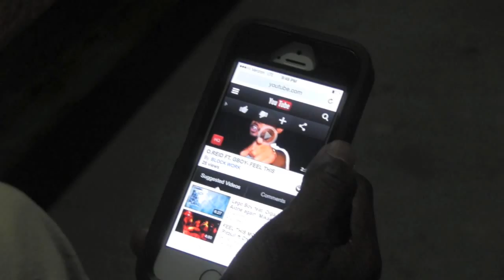O REID FT GBOY FEEL THIS (Dance Vid)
O REID FT  GBOY  FEEL THIS

featuring Sam-B-Right from the vermont dance crew  The Trendsetterz

starring Ernest E knock Phillips from The MTV show ABDC and the FOX show SO YOU THINK YOU CAN DANCE

. also make sure you add me on Instagram My gram is

 Facebook page is